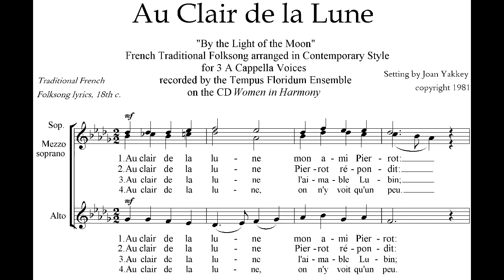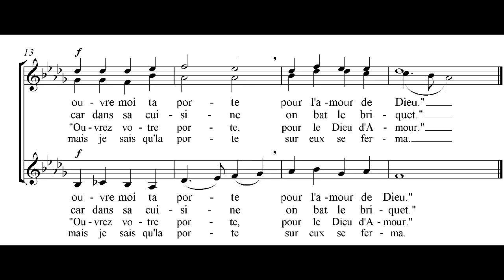Au claire de la lune - French Folksong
French Folksong for 3 voices set by Joan Yakkey. Interpreted by Ensemble Vocale Tempus Floridum, Florence Italy. CD "Donne in Armonia" ("Women in Harmony") 2009